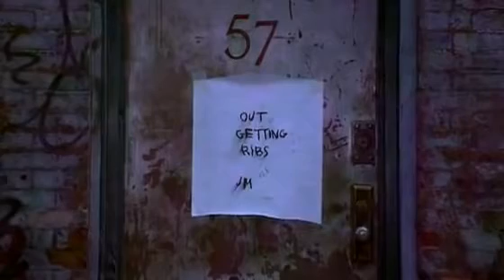David Bowie a small plot of land double + Basquiat 1996